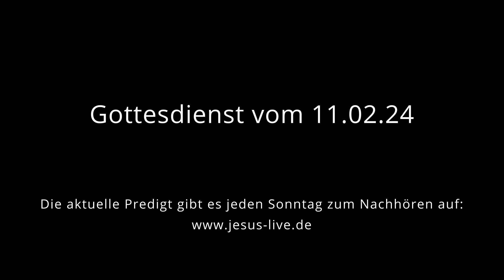Henoch Leinberger - Der Eifer Jesu für die Bestimmung seiner Gemeinde (Joh. 2,13-17)